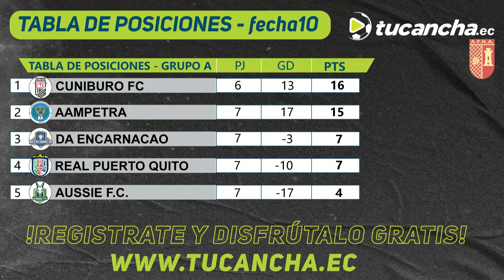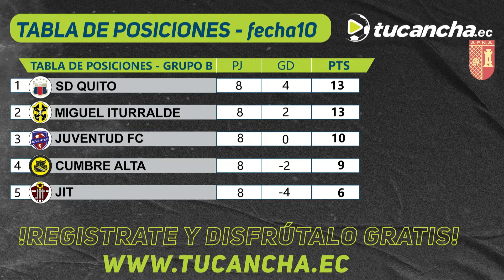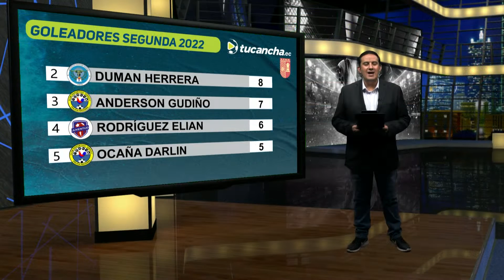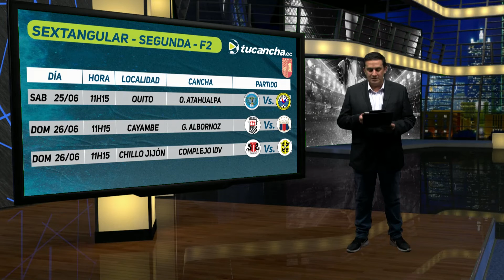LAS PLENAS DEL DEPORTE - 2da Categoría de Pichincha y La Copa Ecuador 2022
Bienvenidas y bienvenidos a Las Plenas del Deporte, en la señal de Tucancha.ec.
Hoy repasamos a los seis clasificados al hexagonal final de la Segunda categoría del fútbol de Pichincha y los resultados de la décima jornada de este torneo. Además, las principales novedades de la Copa Ecuador 2022.